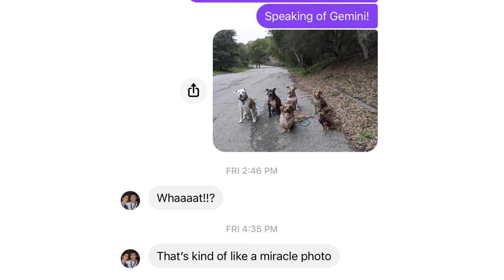REACTIVE DOG PACK HIKE INTRODUCTIONS || Walk dogs like a professional, walk dogs for a living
Today we introduce Gemini to Badger. It's Gemini's second pack hike, and Badger has been hiking with SCRUF for years. Gemini tends to get snarly with new dogs, but we've been working on his dog interactions and reactivity on walks for the past few weeks. Now he's ready to hike with the gang!

Becoming a full-time dog walker isn't just about finding dogs to be your clients. It's also about understanding learning theory for dogs, and developing your dog walking skills, especially by mastering effective handling techniques.

These concepts apply to ALL breeds of pet dogs, and to any training tool, including a Gentle Leader or Halti, slip lead, martingale collar, Starmark collar, or prong collar.

We believe dog walkers are IMPORTANT, and that skills and knowledge should be widely accessible.

You can get even more support with your dog walking skills, or just show the world that you care about this project and want it to be successful.

Video edited by Esra